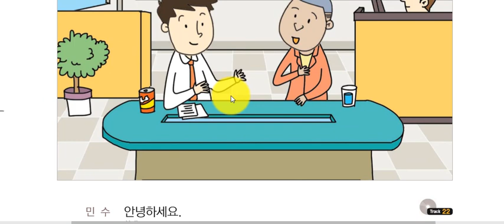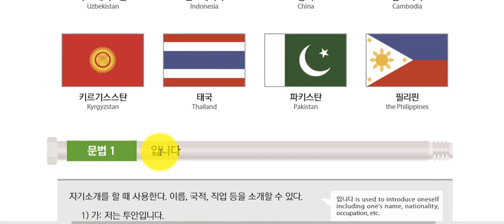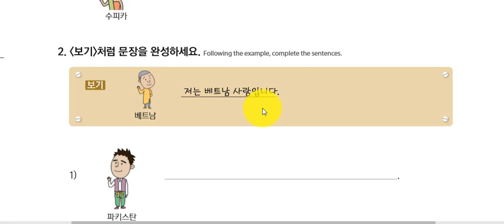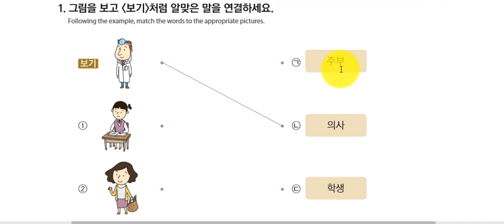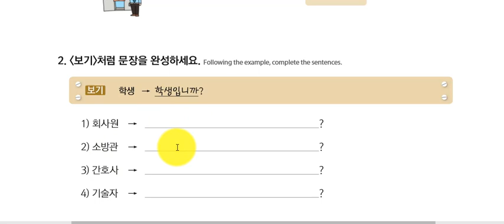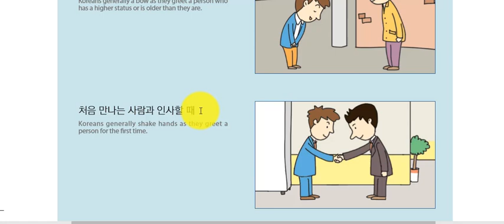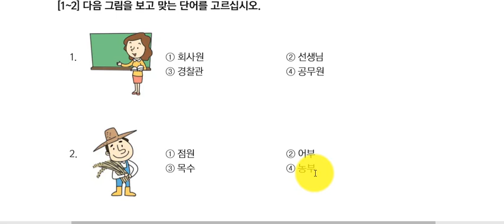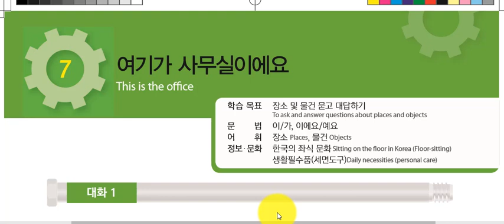EPS TOPIK BOOK, urdu 6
pakistan korean language Korean Language Channel provides variety of course for the beginners and professionals to improve their verbal and writing skills as well as to provide information regarding Korean country and working in Korea, or visiting as a tourist.At this channel you can also find information about visas.